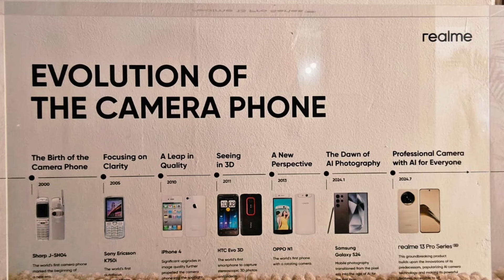realme 13 pro 5g review - launch date, specs & price in india 🥵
Hey guys
in this video about Realme 13 pro 5g review price specifications launch date offers in full detail

oneplus 11r amazon link best offer 30k

honor x9b ₹2000 off on all card Amazon 👈 best offer

Samsung m55 5g Amazon link ₹2000 off all cards

🔴🔴Samsung 25w 100% original charger ₹999 👈 amazon link💚🔴💚

Unboxing review 👆

Charging Test 👆

Camera test 👆

Top features 👆

Redmi note 10 pro max👇

Link-
My mic Boya BY-M1
My smartphone
My my camera stand
Thankyou